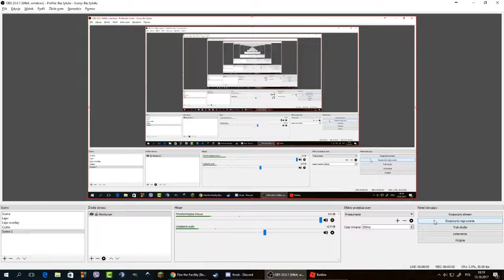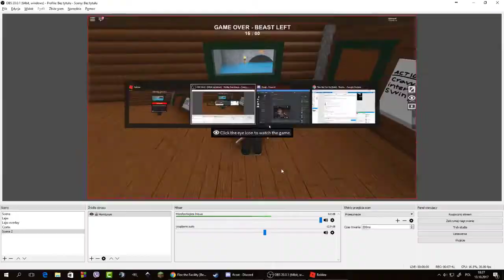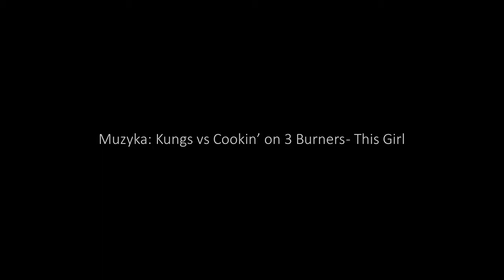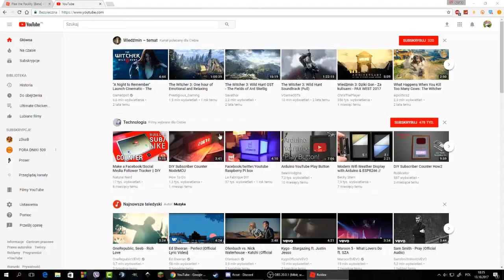HACKUJEMY W ROBLOX! | Flee The Facility (ROBLOX) | Iggnacy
Dzisiaj specjalnie dla was przygotowałem najlepsze momenty z gry Flee The Facility w ROBLOX. Przepraszam was za ciche dźwięki moich przyjaciół. Napisy zostały dodane w najważniejszych momentach. Pozdrawiam

Nie wiesz co to discord? Proszę bardzo

► FAQ ◄

1. Jak masz na imię?
Ignacy - to chyba oczywiste :D

2. Ile masz lat?
Nie powiem XD

3. Jaki masz mikrofon?
Blue Snowball

4. Czy masz snapchata?
Nie

5. Czy masz Facebooka, Twittera, albo chociaż Fanpage?
Będę miał niedługo

6. Lubisz placki?
Tak

7. Czy streamujesz? Tak co tydzień w weekend (piątek, sobota, niedziela)

Wszystkie zachowania, wypowiedziane słowa, opinie, prezentowane stanowiska, jak i wszystkie inne treści audio-wizualne uznaje się za konwencję artystyczną i nie należy ich brać na poważnie a widz oglądając oświadcza, że może oglądać tę treści.
Twórca zastrzega sobie prawo w ramach wyżej wspomnianej konwencji artystyczne do przedstawiania opinii/stanowiska/oceny na dowolny temat zarówno subiektywnie jak i obiektywnie